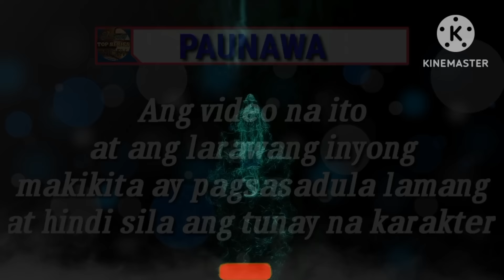Part 4.The Billionaire's Broken Marriage|Pts.Story